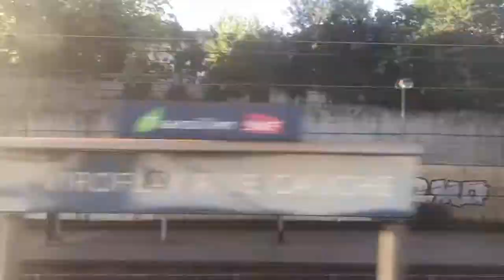France/Off: Round One and the Palace of Versailles (2 Aug 2017)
Vlog #25 (2 Aug 2017) - Paris, France

Sam and I complete round one of our France/Off Challenge. Then Denise and I visit the Palace of Versailles with Thibaut, an old friend of hers.